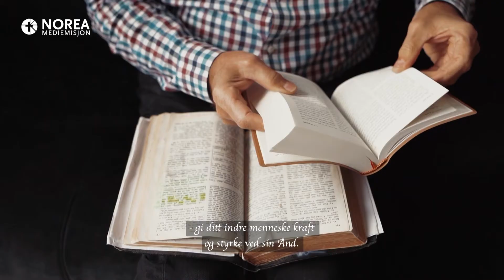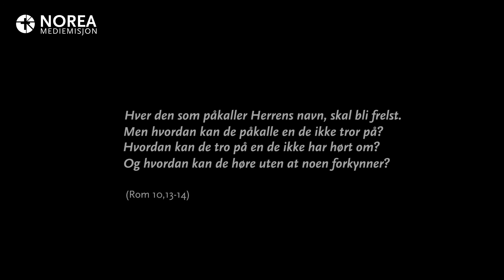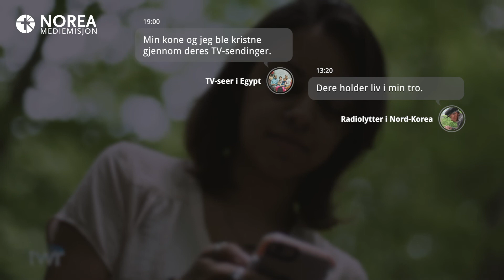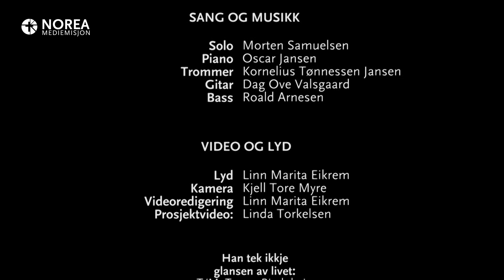Bibelpuls nr. 1 - Åndsbesettelse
Svein Anton Hansen taler ut fra bibelteksten i Markus 9, 17-29 om helbredelse, onde ånder og tro. Morten Samuelsen og Norea Music synger, og du får høre om Norea sitt engasjement rundt i verden for å nå de unådde med evangeliet om Jesus.